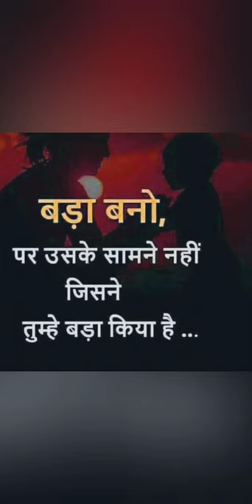WhatsApp Dp of student 😍 subject English☺/Hindi😇/Maths🤯/science🤓🔬...